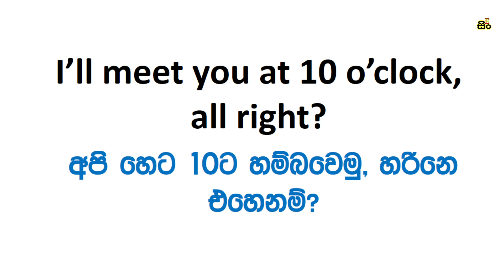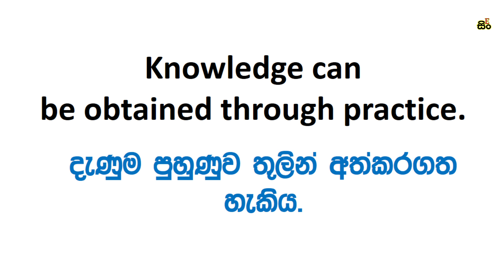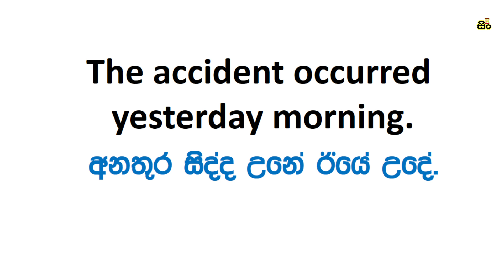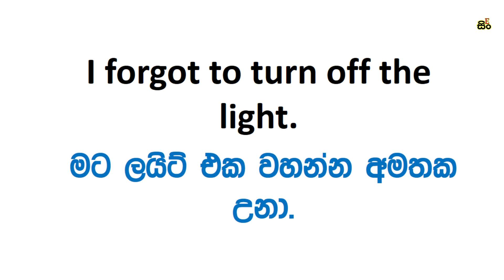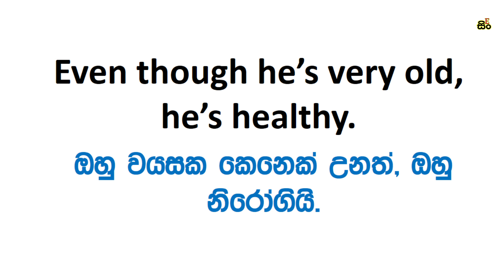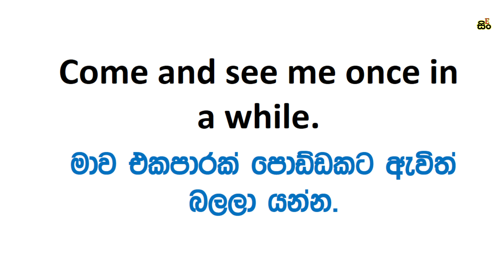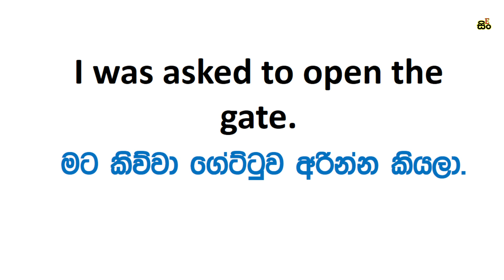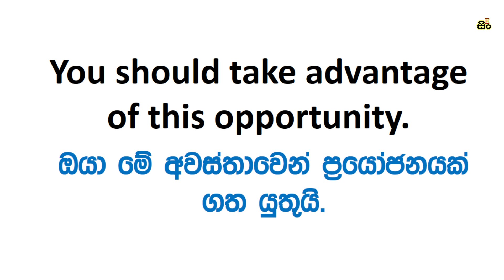25 Practical English Sentences For Daily Use With Examples | Free Spoken English Practice Sinhalen